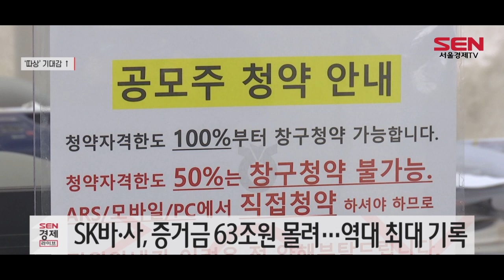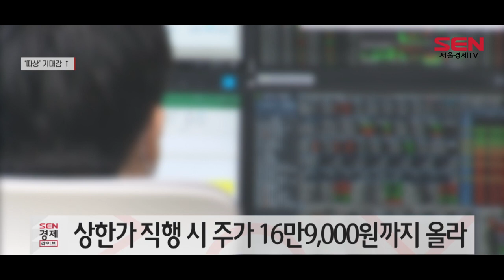SK바이오사이언스, 상장 D-1 ‘따상’ 갈까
[앵커]
SK바이오사이언스 코스피 입성이 하루 앞으로 다가왔습니다. 청약 열기에 더해 유통 물량이 적어 시초가가 공모가의 두배로 형성된 뒤 상한가로 직행하는 이른바 ‘따상’에 성공할 것이란 기대감이 높아지고 있습니다.김혜영 기자입니다.

[기자]
공모주 청약 시장에 새로운 역사를 쓴 SK바이오사이언스.
종전 최고 기록인 카카오게임즈(약 58조 원)을 훌쩍 뛰어넘는 63조원의 증거금을 끌어 모았습니다.
이 같은 청약 열기에, 증권가에서는 ‘따상’에 대한 가능성을 넘어 ‘따상상’에 대한 전망도 나오고 있습니다.

역대 최고치의 증거금을 끌어모으며 흥행몰이에 성공한데다, 시장에 풀리는 유통 주식 수가 적기 때문입니다.
SK바이오사이언스의 상장 당일 유통 가능 주식 수는 약 890만 주.
전체 상장 주식 수의 11.63%에 불과합니다.

이는 상장 이후 3거래일 연속 상한가를 기록한 SK바이오팜(약13%) 보다 적은 물량입니다.

수요와 공급의 법칙에 따라, 상장 당일 공급보다는 수요가 많은 것으로 기대되 증권가에서는 주가 상승 여력은 충분할 것으로 내다보고 있습니다.

SK바이오사이언스의 공모가는 6만 5,000원으로 ’따상’에 성공하면 주가는 16만 9,000원으로 치솟고 공모가 대비 수익률은 160%에 달할 전망입니다./서울경제TV 김혜영기자입니다.

[SENTV]